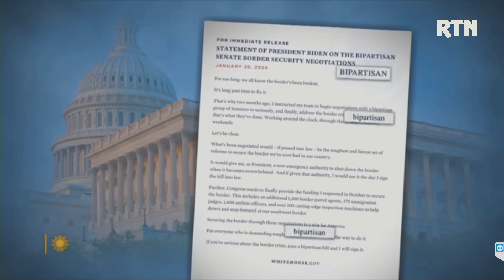RIKOSHET 2024 02 05 P1